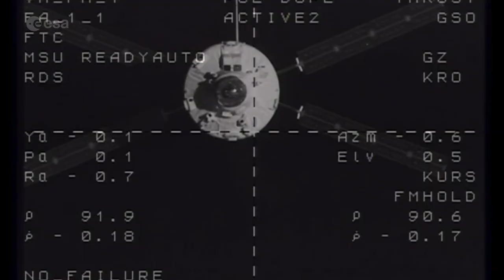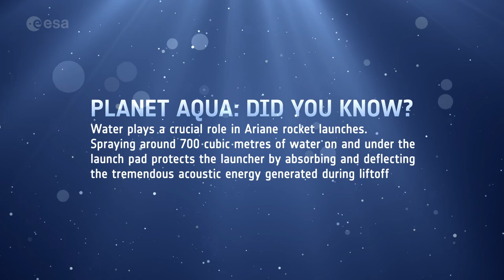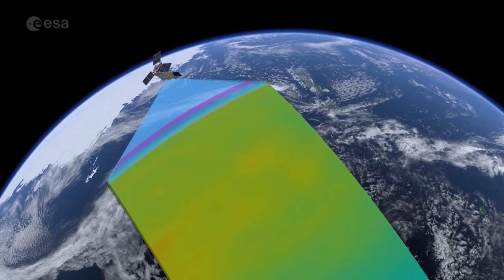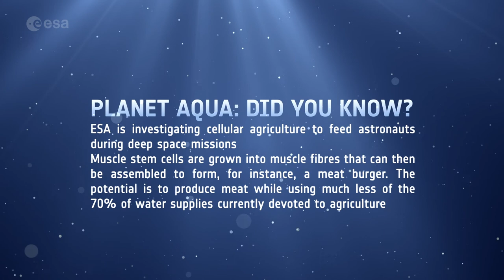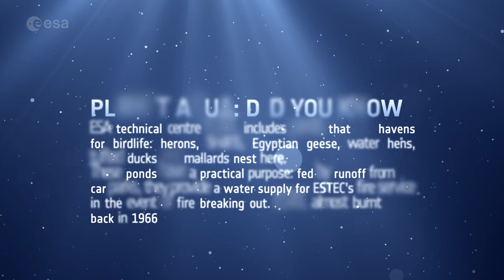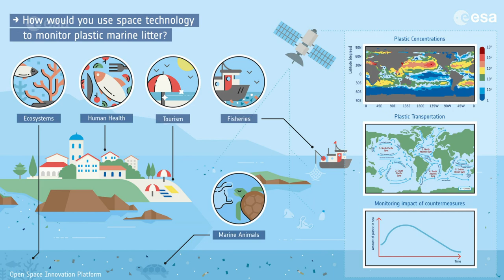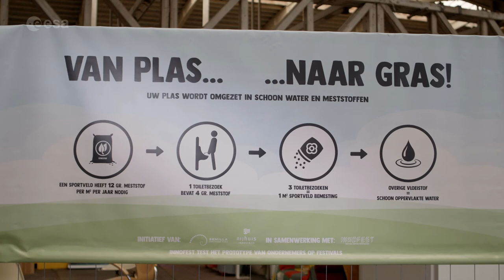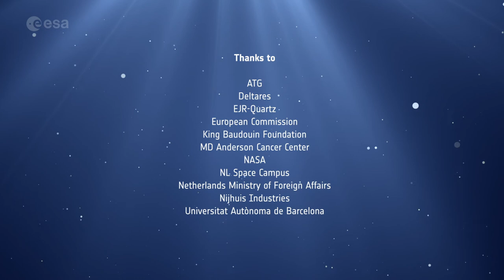Planet Aqua: Solutions from space for clean water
How do we value water from and in space? Because water is life, not only on Earth but also in space. The session will mesmerize the audience with the power of space technology, like orbital tracking of marine plastic and spacecraft-grade recycling systems and can provide water and food security on Earth. The session will look at the problems from different perspectives and give provides views from space, from Earth and even from underwater.